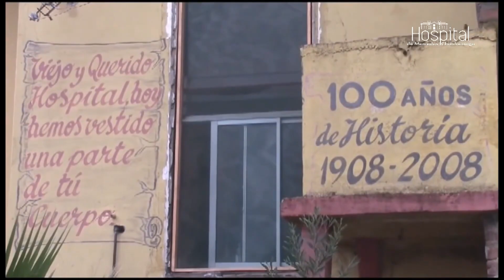Día del patrimonio será presencial este 2022.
La jornada contará con hitos en las tres provincias de la región. Este año el día de los patrimonios tendrá un énfasis en el enfoque de género de derecho.